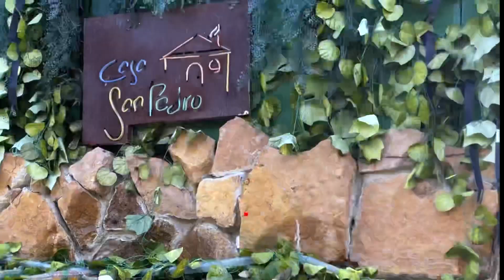Villa de Leyva | Casa San Pedro - Restaurante